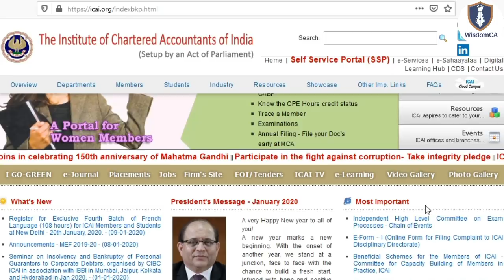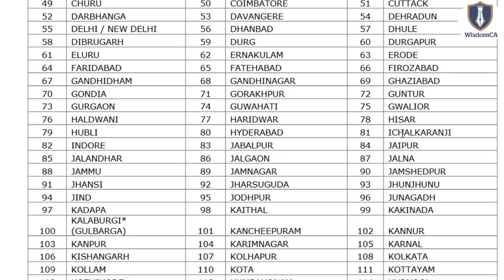Update on CA Foundation Exam Paper 3 & 4 & Post Qualification Exams || No Extra Reading Time